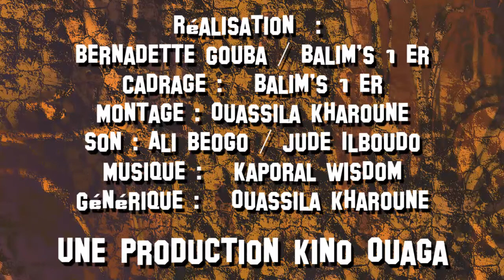Ma Moto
génération tête baissées numéro 02 lorsque certains plonges dans leurs téléphone ils oublient tout. cet épisode à été nominé au concourt international du festival de courts-métrages. de Boucherville.